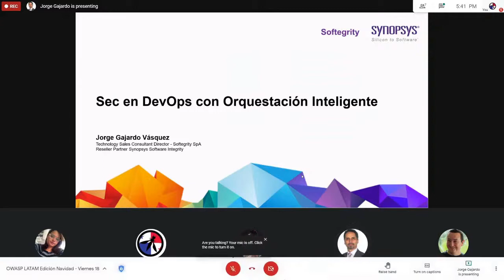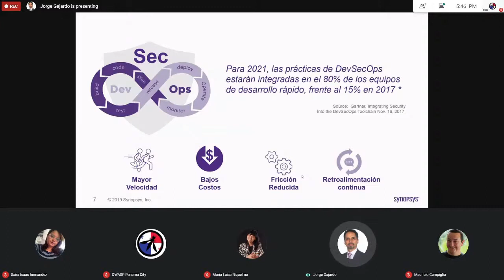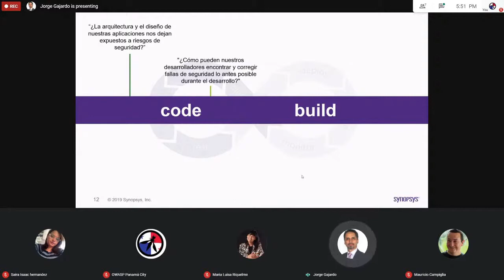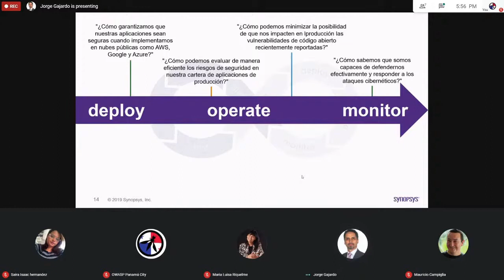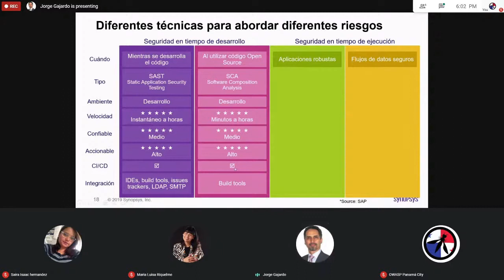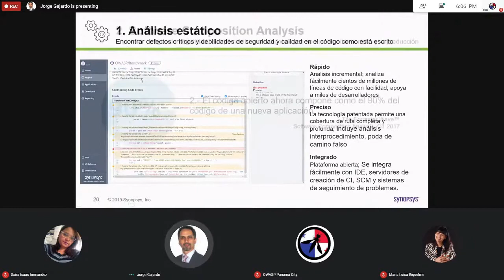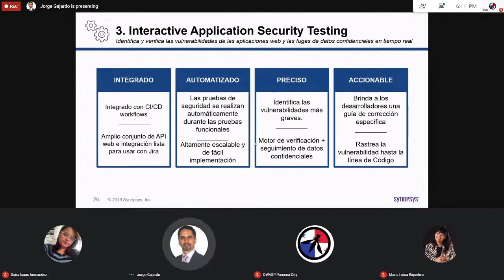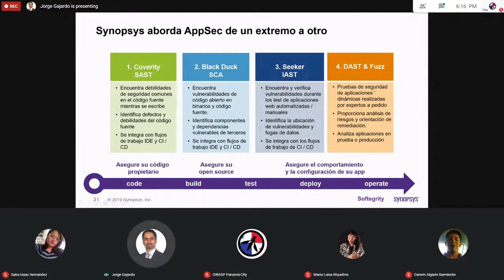SEC en DevOps con Orquestaciòn Inteligente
Maria Luisa Riquelme- Jorgue